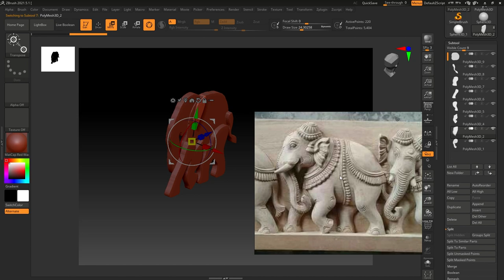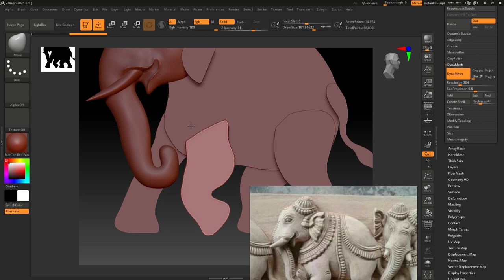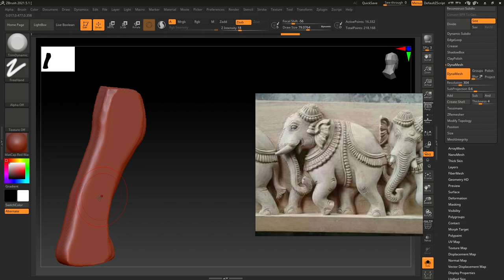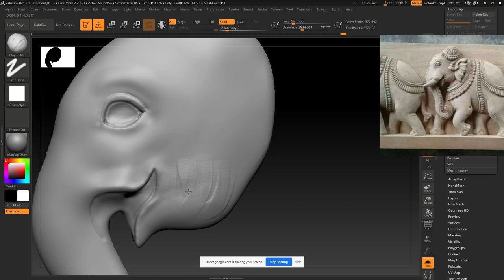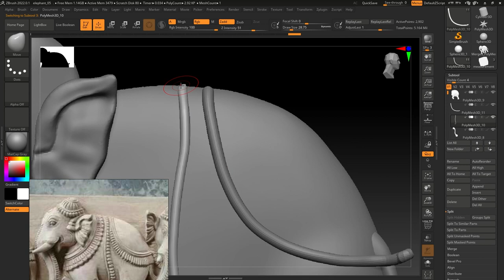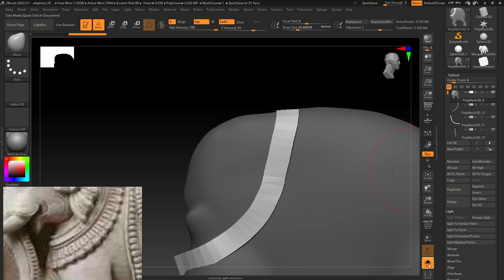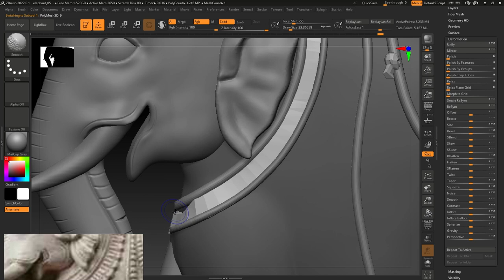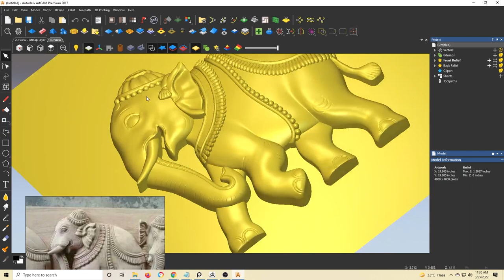How to make elephant 3d relief for CNC | How to convert 2d to 3d relief for CNC